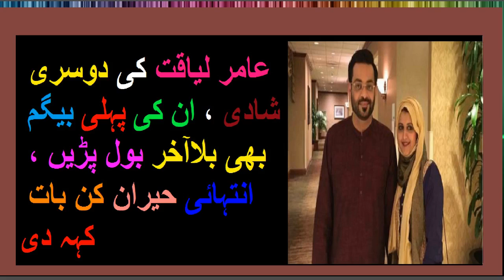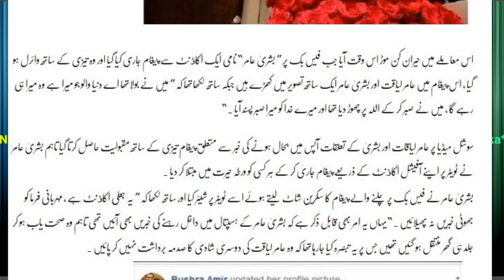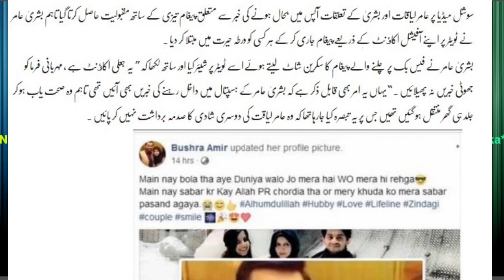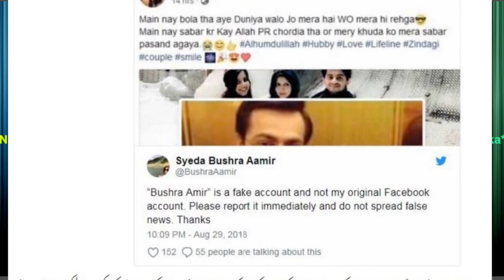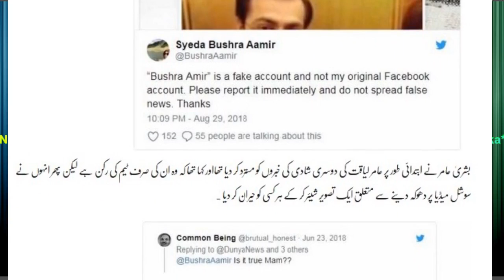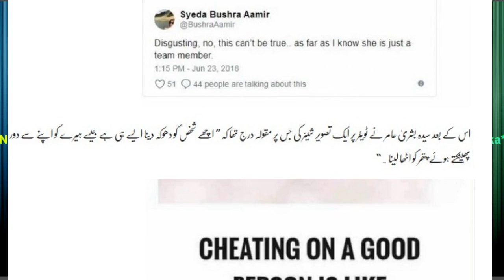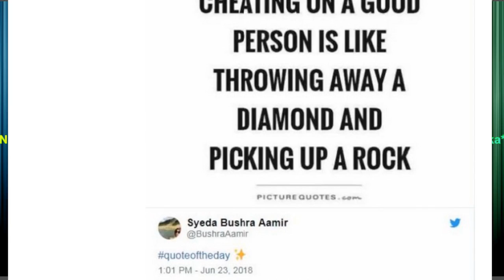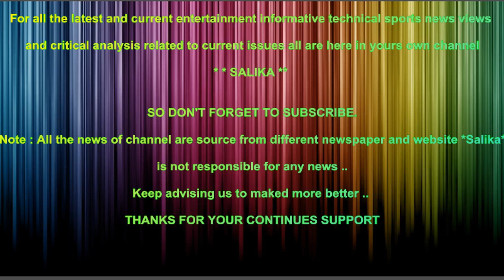AMIR LIAQUAT KI DOSRI SHADI UNKI PAHLI BEGUM BHE BOL PARI INTAHI HERAN KUN BAT